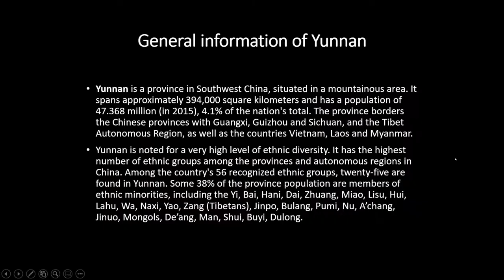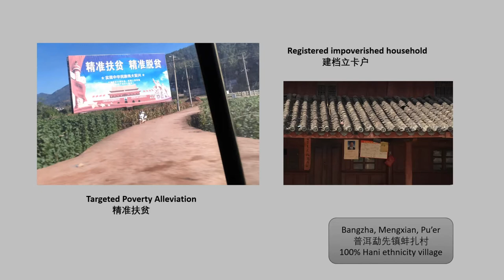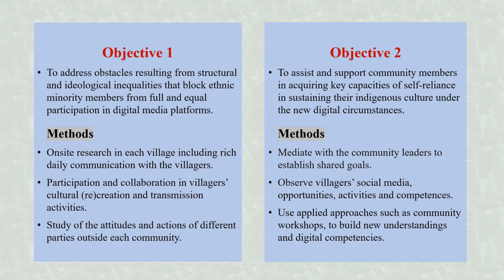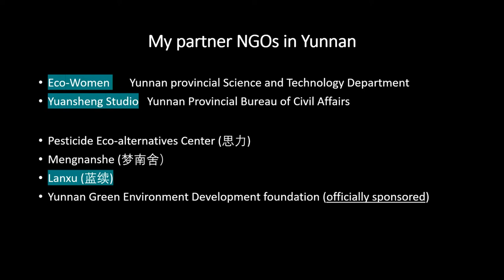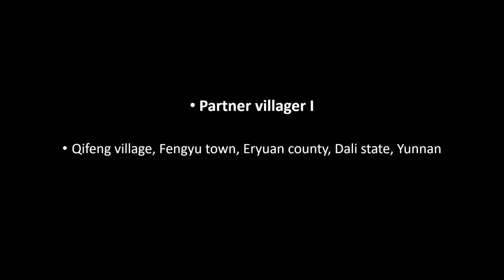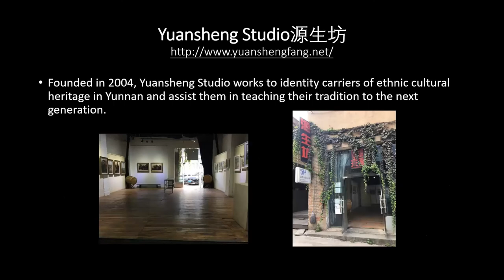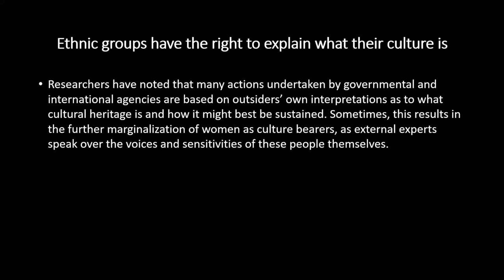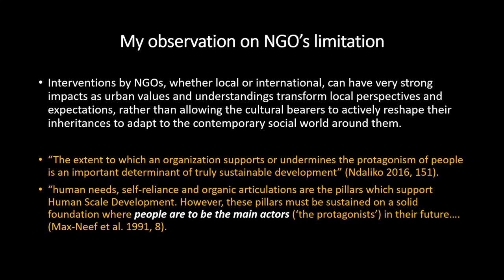Lijuan Qian (University College Cork) -- NGOs and Traditional Culture in Yunnan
This lecture was given by Lijuan Qian of University College Cork at the event 'A glimpse at the world of the Rgyalrongs: langage and beyond', hosted by the Trinity Centre for Asian Studies, Trinity College Dublin (20-21 August, 2022).

ABSTRACT: Alongside China’s centralized system of state control over various aspects of people’s political and cultural life, which extends to entertainment and social communication, a smaller organizational role is played by non-governmental organizations (NGOs), which exert an alternative impact on various aspects of people’s lives, especially those of socially marginalized and vulnerable groups, and in relation to environmental issues, management of endangered species and sustaining of traditional culture, etc. These NGOs (very few of which are officially registered) are supported by various funding resources from both overseas and within the nation, and carry out a broad range of different missions, and may be managed according to several distinct models.

My talk focuses on three local-based NGOs in Yunnan, SW China: Eco-Women, Yuansheng Studio and Lianxu, all of which work in the fields of cultural heritage sustainability and transmission among ethnic minority populations in Yunnan. I worked with these NGOs for two years during 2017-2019 and have kept close contact with them even since, conducting my four-year CAROLINE postdoc “Applying Cultural Heritage as a Means of Sustainable Development: Voices of Women Culture Bearers in Yunnan, China”. The several successful activities unfolded here were deeply embedded in local ethnic minority communities’ own agricultural economies, religious beliefs, and the ways of entertaining, and were impacted by both the local official governance and the communities’ self-governance. I will, through these case studies, explore these NGOs’ roles, intentions, successes, and shortcomings when carrying on these activities, comparing their different strategies in how they engaged with their funders and with various other partners, including ethnic minority community members, urbanites, and local government officers.